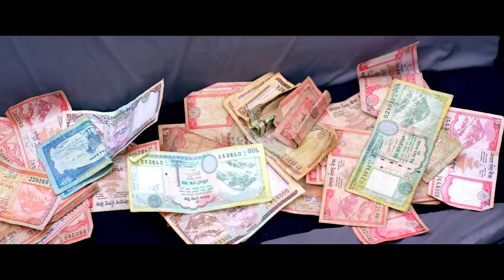YATRA - New Nepali Movie Scene || Melina Rai || Salin Man Bania, Salon , Malika, Rear , Prechya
YATRA - New Nepali Movie Scene || Melina Rai || Salin Man Bania, Salon Basnet, Malika Mahat, Rear Rai, Prechya Bajracharya, Jahanwi Basnet, Bishal Katuwal,

Song:  Dherai Choti Ankha Judhyo...
Music/Singer: Man Sing Thulung

Song: Dil Tipi
Singer: Prakash Shrestha, Sharmila Bardewa
Movie: Afno Manchhe

Song: Malai Yo Jindagile
Singer: Udit Narayan
Lyrics: Shiva Regmi
Movie: Hami Teen Bhai

Song: Tin Pate Danda Katera
Movie: YUG DEKHI YUG SAMMA
Singer: Anuradha Paudwal

Movie Credit:
► Cast: Salin Man Bania, Salon Basnet, Rear Rai, Prechya Bajracharya, Jahanwi Basnet, Bishal Katuwal, Prakash Adhikari, Dhiren Shakya, Rajaram Poudel, Nani Kaji Dangol, Binda Khatiwoda, Jun Zhang (China), Bobby (Kenya)
► Introducing: Malika Mahat
► Guest Appearance: Samriddhi Rai, Jaynanda Lama
► Child Artist: Ankit Sangraula, Angel Rai, Upakar Pandey
► Art: Jata Shankar Gosai
► Makeup: Nima Lama
► Hair: Nishum Subba Nembang
► Drone: Bimal Freeway
► Costume: Aashish Poudel
► Asst. Director: Pratik Poudel, Sagar Bohara
► Chief Asst. Director: Suresh Neupane
► Workshop Instructor: Sudam CK
► Post Production: Film Motion Nepal
► Still Photographer: Bikash Lama
► Account head: Birendra Sharma
► Poster Photography: Shreedhar Poudel
► Motion Graphics: Bikram Bhandari, Bibek Chhetri
► Action: Himal KC
► Media Coordinator: Pradip Karki
► Publicity Design: Vijay Bashyal, Shann Thapa (Tauwa Creation)
► VFX: Basanta Gharti Magar
► Choreographer: Prabin Singh
► Digital Partner: OSR Digital
► Production Manager:  Laxman Raj Poudel, Manoj Joshi
► Production Designer: Arun Regmi
► Theatrical Trailer: Sandesh Shah
► Background Score: Kobid Bajra
► Sound Design: Mukesh Shah
► Colorist: Renish Phago
► Writer: Pratik Poudel, Suresh Neupane, Shishir Khati
► Script Supervisor: Aashish Regmi
► Editor: Banish Shah
► DOP: Sanjay Lama
► Co-Producer: Bikram Parajuli, Ram Sharan Ghimire, Mukti Timsina
► Producer: Sushil Pokharel
► Executive Producer: Sarju Man Ligal, Chij Kumar Shrestha
► Story/ Screenplay/ Direction: Samrat Shakya